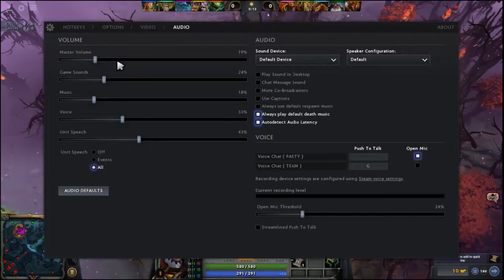Dota 2 : Sniper Montage/Gameplay (Patch 7.07)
I play some Dota 2 for you guys today as Sniper one of my faves in the game so far